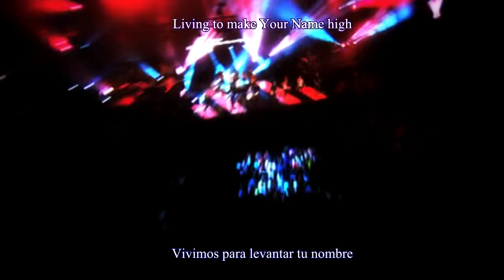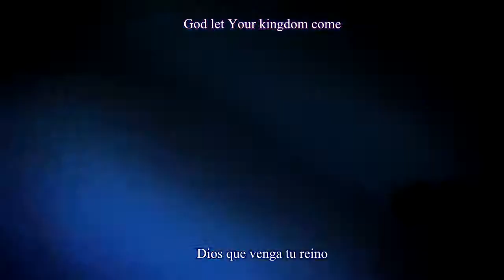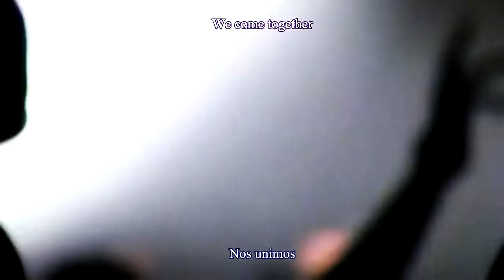Hillsong - Your name high | Sub Español - English Sub